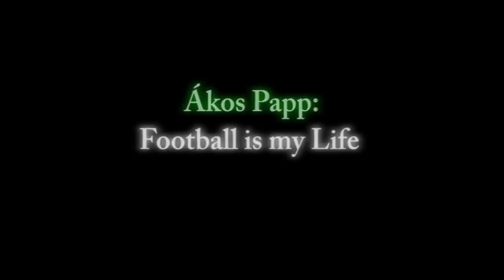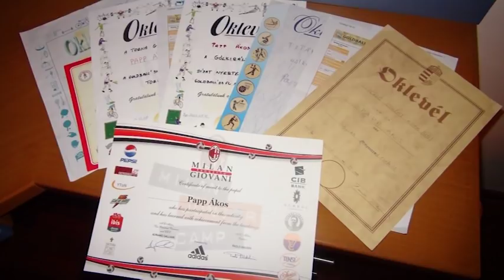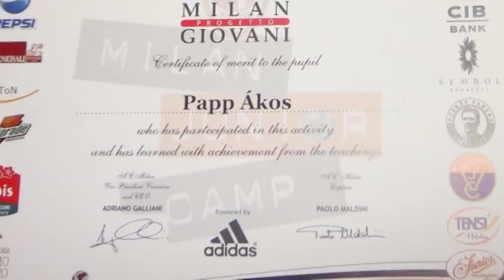Ákos Papp: Football is my Life (Papp Ákos: Foci az életem)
Ákos Papp: Football is my Life
Five years of hard work in five minutes; a ten year old boy, who is striving to be great football player

Papp Ákos: Foci az életem
5 év kemény munkája 5 percben; egy tíz éves kisfiú, aki mindent megtesz azért, hogy nagy focista lehessen